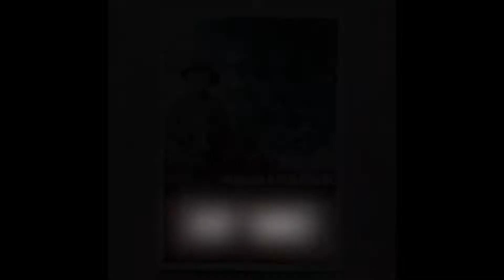MbS Shooting for the Stars card